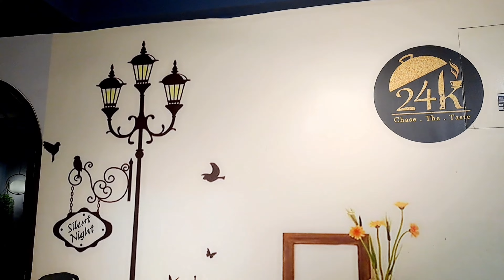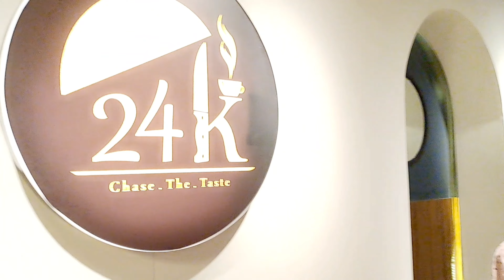Birthday Treat @24K Restaurant | Bangladeshi Food Review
Birthday Treat @ 24K Restaurant